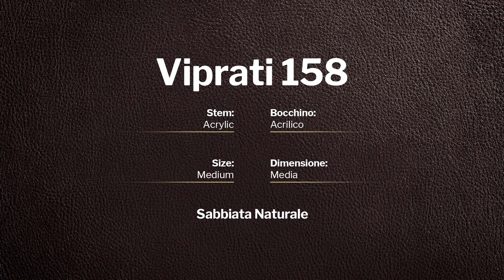Viprati Sabbiata Naturale - pipe 158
Viprati Sabbiata Naturale